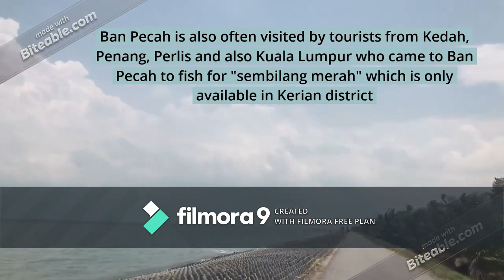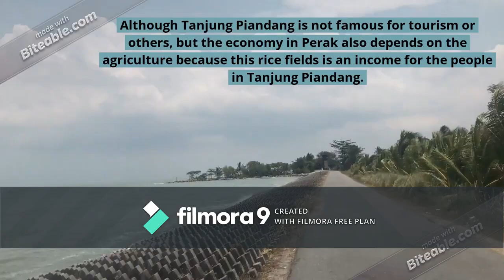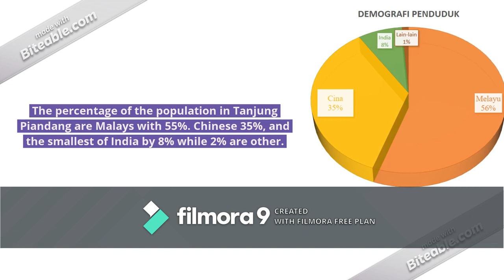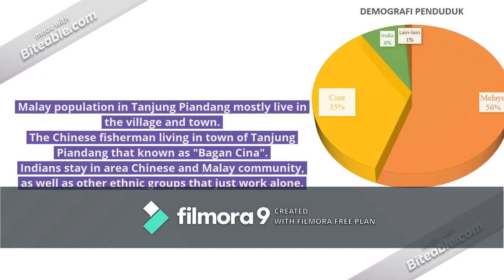HGM3063 GEOGRAFI MALAYSIA. ( PANTAI BAN PECAH, 34250 TANJUNG PIANDANG, PERAK. ) (PENTAKSIRAN AKHIR)